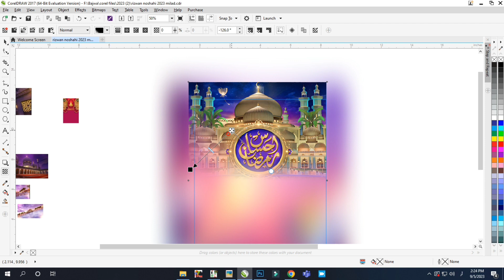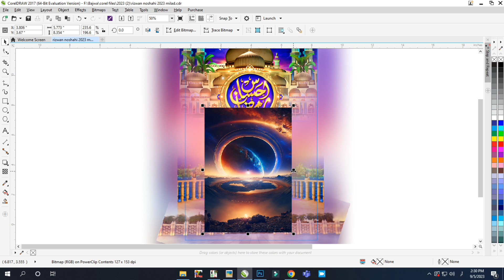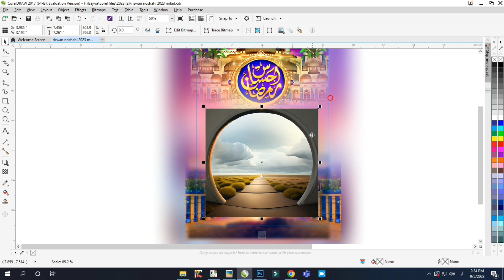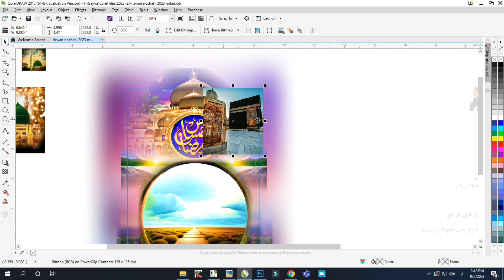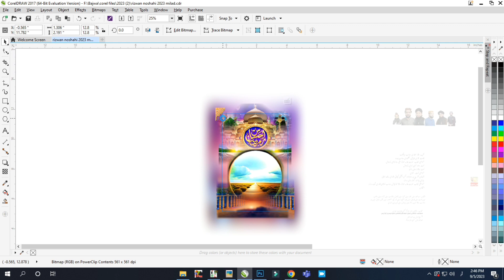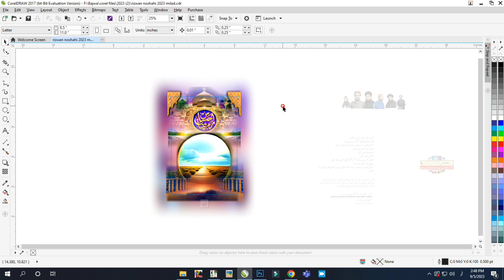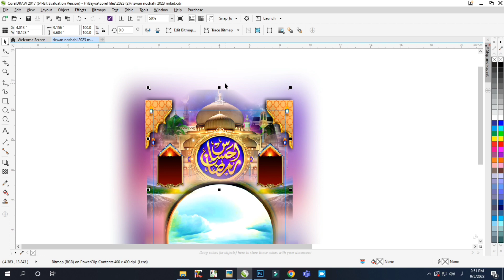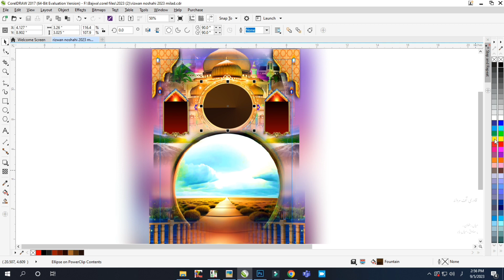How to Make mehfil flex in coreldraw / How to mak mehfil design in coreldraw / ISLAMIC POSTER DESIGN